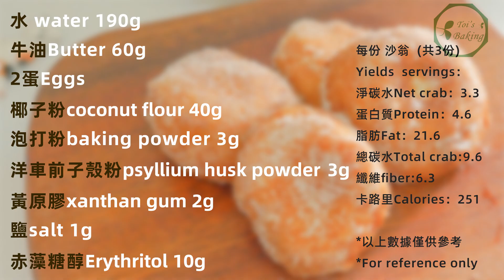簡單免烤【生酮糖沙翁】外酥內嫩 | Keto Sugar Egg Puffs No Bake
大家好我是小岱 ༼ •̀ ں •́ ༽
今天教大家做生酮糖沙翁
無麵粉無麩質,免烤!
希望你們喜歡!٩(✿∂‿∂✿)۶

Hello everyone, this is Toi ༼ •̀ ں •́ ༽
Today I teach you how to make Keto Sugar Egg Puffs
Flour-free and gluten-free, no baking!
Hope you like it!٩(✿∂‿∂✿)۶

每份 糖沙翁  (共 3 份) 共9個沙翁
Yields  servings：
淨碳水Net crab：3.3
蛋白質Protein：4.6
脂肪Fat：21.6
總碳水Total crab:9.6
纖維fiber:6.3
卡路里Calories：251

❥材料INGREDIENTS :
水190克
牛油60克
蛋2隻（中）
椰子粉40克
泡打粉3克
洋車前子殼粉3克
黃原膠2克
鹽1克
赤藻糖醇10克

1.先把牛油和水加熱至融化
2.倒入所有乾性材料,攪拌至麵團狀,後倒進盆中
3.稍微打發2隻蛋分次加入麵團裡,最終狀態請看視頻
4.鍋裡先熱油,把油加熱至冒泡泡,油溫大概在160度
5.可用少量麵糊試探溫度,油溫夠了麵糊會馬上浮起來(詳情請看視頻
6.用小火炸至兩邊黃金,牙籤插入麵團中間沒有粘上麵糊 (我炸了7分鐘左右)
7.趁有溫度黏上赤藻糖醇
8.剛炸好會有點嫩嫩的感覺，需要放涼食用
9.請多看視頻,視頻裡有詳細的教學,可提高成功率

water 190g
butter 60g
2 eggs (medium)
coconut flour 40g
Baking powder 3g
Psyllium husk powder 3g
Xanthan Gum 2g
1g salt
Erythritol 10g

1. First heat the butter and water to melt
2. Pour all dry ingredients, stir until dough shape, then pour into the basin
3. Slightly beat 2 eggs and add them to the dough in batches. Please watch the video for the final state
4. Heat the oil in the pot first, heat the oil until bubbles are formed, the temperature of the oil is about 160 degrees
5. Use a small amount of batter to test the temperature, the batter will float immediately when the oil temperature is enough (see the video for details
6. Fry with a small fire until golden on both sides, insert a toothpick into the middle of the dough without sticking the batter
7. Glue erythritol while it is warm
8. Let cool and enjoy
9. Please watch the video more, there are detailed teaching in the video, which can improve the success rate

ฅ՞•ﻌ•՞ฅ♥︎